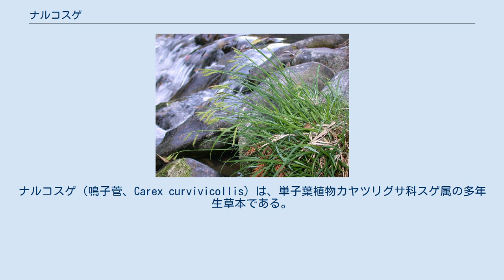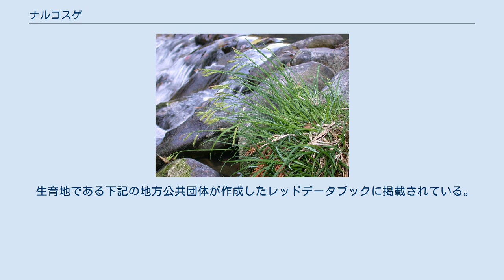ナルコスゲ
ナルコスゲ（鳴子菅、Carex curvivicollis）は、単子葉植物カヤツリグサ科スゲ属の多年生草本である。
 背の低い柔らかい草で、春に穂をつける。
渓流の水際に育つ場合が多い。
根茎はごく短く、根出葉を密生する。
匍匐茎（ランナー）を出さず、密に集まった株立ちになる。
葉は細長く、黄緑色で、つやがない。
 花は春早くに出る。
スゲの仲間でも早い方である。
葉の間から花茎が伸びだし、ややしなだれる。
先端近くに数個の小穂が集まって生じる。
先端の雄小穂は小さくて卵形、しっかりとした柄の先端に着く。
その下側には数個の雌小穂がつく。
雌小穂は細長く、細い柄がついて垂れ下がる。
小穂の基部の苞は、短い葉状の部分がある。
 小穂は細長く、つや消しの鮮やかな緑で、長くのびた嘴がある。
鱗片は黒褐色で、小穂よりはるかに短く、その基部を少し覆うのみ。
なお、果実が熟すると小穂は簡単に脱落するので、その後の姿は随分違って見える。
 名前は鳴子菅の意味で、小穂が細長くてそれが垂れ下がるようにつく様を鳴子になぞらえたものと言われる。
実際には小さいのでそれほどらしく見えるわけではない。
 落葉樹林帯から常緑樹林帯にわたって生育地があるが、いずれにせよ、渓流的環境であり、それも水際に生育する渓流植物である。
増水時には水に浸かることもまれではない。
普通は岩の上、場合によっては石垣やコンクリートのひび割れにも根をおろすこともある。
普通は山地に生育すると言われるが、良好な渓流があれば、低地にも出現する。
 日本固有種で、北海道から九州まで幅広く分布する。
 同様に渓流沿いの水際に出るものに、フサナキリスゲがあるが、めったに競合しない。
タニガワスゲもややにた環境に出現するが、はるかに大型である。
 ナルコスゲは、クロボスゲ節に分類される。
この節に含まれる種は、日本に十数種ほどあるが、この種以外は、高山や北海道の極めて限られた地域に生育するもので、また姿もあまり似ていない。
一番似ているのは、北海道日高地方の固有種で、やはり渓流沿いの岩に生えるアポイタヌキラン（C. apoiensis Akiyama）である。
 生育地である下記の地方公共団体が作成したレッドデータブックに掲載されている。